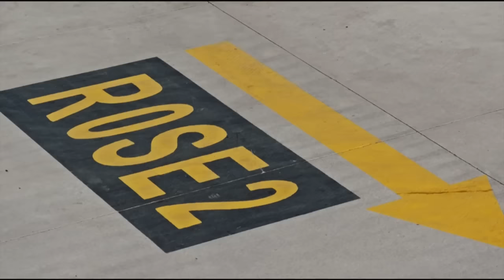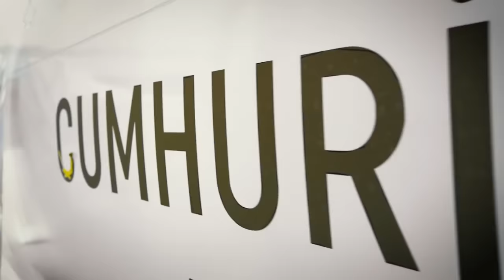THY'de sistem neden çöktü? Muhammed Yılmaz, Murat Herdem ve Tolga Özbek konuşuyor 4 Kasım 2023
Yeni bir seriye başlıyoruz... Her hafta fırsat buldukça bir araya gelip sivil havacılık konularını tartışacağız. Uzun yıllardır havacılık gazeteciliği yapan Muhammed Yılmaz, Murat Herdem ve Tolga Özbek, farklı konularını ele alacak. İşte bu haftanın konuları:
00:00 Giriş
01:50 THY'nin bilişim alt yapısı neden çöktü?
06:25 Dünada bilişim alt yapısı çökme olayları var mı? Hangi krizler yaşandı?
12:00 THY uçak siparişini ne zaman verecek?
13:15 Motor sorunu neden bu kadar etkili
21:50: Havacılık sektöründe el değiştirmeler. Kim hangi şirketi alıyor
30:25 Sektörün transferleri
38:15 Şaha kalkan uçak
48:46 Pilotların bozulan psikolojileri. Neden bu olaylar oluyor?
01:00:00 Sektör 29 Ekim'e hangi filmleri hazırlayarak girdi? En çok beğenilen ve beğenilmeyen filmler.
Videomuzun müziği, değerli takipçimiz Selçuk Çelebi tarafından hazırlandı:
Kanalı  @Ambient Music Selcuk Celebi   Eserlerine ulaşmak için: